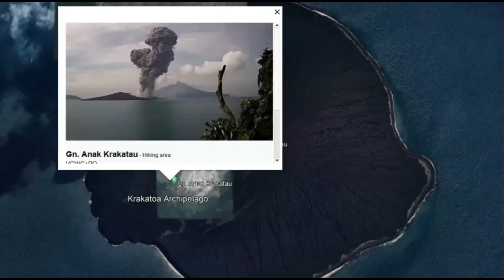💥 Indonesia's Anak Krakatau Volcano Erupts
The Child of Krakatau erupted Friday. located in Indonesia's Sunda Strait between Java and Sumatra islands, has erupted more than 10 times since March this year. It at 7.46 a.m. (0046 GMT) local time on Friday then again 62 minutes later.